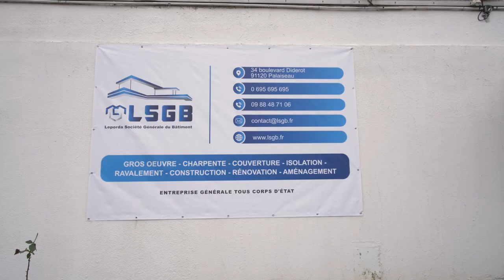Entreprise de construction en Île de France: LSGB